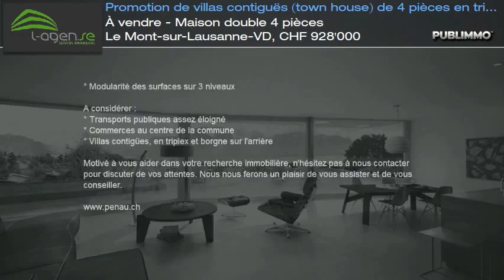À vendre - Maison double 4 pièces Le Mont-sur-Lausanne-VD, CHF 928'000